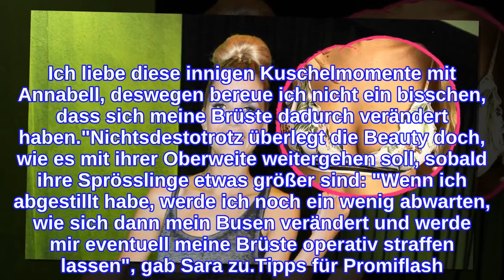Sara Kulka ist stolz auf ihre unterschiedlich großen Brüste!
Sara Kulka (28) steht zu sich! Das Leben der ehemaligen Germany's next Topmodel-Kandidatin hat sich in den vergangenen Jahren ganz schön verändert: Das Model hat zwei kleine Mädchen zur Welt gebracht, Matilda und Annabell. Doch nicht nur ihr Alltag ist nun anders als zuvor – auch der Körper der Zweifach-Mami hat sich gewandelt. Vor allem Sarahs Vorbau ist wegen des Stillens nun unterschiedlich groß – für die Blondine kein Problem!"Meine Brüste haben sich in den letzten fünf Jahren stark verändert. Momentan habe ich zwei typische Stillbrüste, zumindest typisch für mich. Denn auch Matilda hatte immer die linke Brust bevorzugt sowie Annabell heute, was man deutlich auf dem Bild sieht", schrieb Sara auf Instagram und postete dazu ihre Oberweite in einem Bikini-Oberteil. Ihren Busen mag die TV-Bekanntheit trotzdem noch – für ihre Kinder nimmt sie ihn gerne an, wie Sarah weiter schreibt: "Für mich ist Stillen einfach nur wunderschön. Ich liebe diese innigen Kuschelmomente mit Annabell, deswegen bereue ich nicht ein bisschen, dass sich meine Brüste dadurch verändert haben."Nichtsdestotrotz überlegt die Beauty doch, wie es mit ihrer Oberweite weitergehen soll, sobald ihre Sprösslinge etwas größer sind: "Wenn ich abgestillt habe, werde ich noch ein wenig abwarten, wie sich dann mein Busen verändert und werde mir eventuell meine Brüste operativ straffen lassen", gab Sara zu.Tipps für Promiflash?